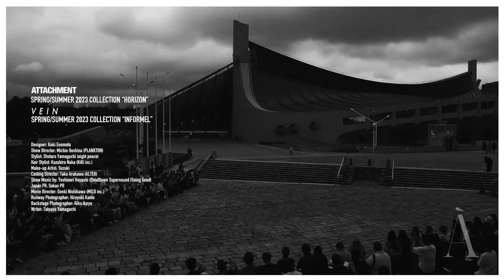ATTACHMENT / VEIN | SS'23